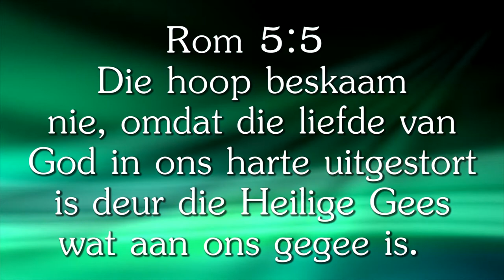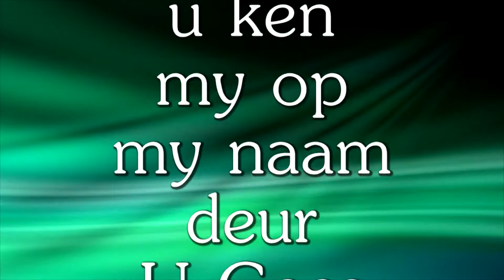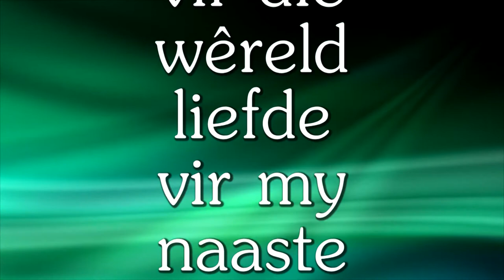Week 3: Maak my vol van liefde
Liedjie nommer 3 in die A-Z reeks oor Identiteit: Wie is ek in Christus wat by die tema Behoort pas

Radikids - A new generation of radical kids.We stand for Biblical truth. Our purpose is to teach the children of the whole world to use their Spiritual weapons and provide tools to equip them for the end times. We believe that they will silence the enemy through their Praises. Redeeming music and arts for Kingdom purposes is a high priority for us. We focus on finding keys and sounds relevant for this season. to redeem a lost generation.